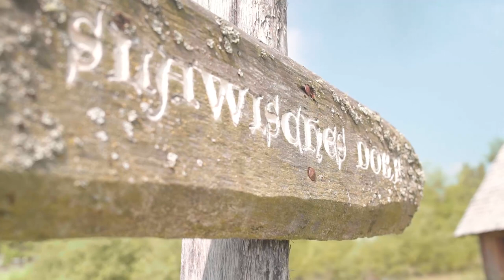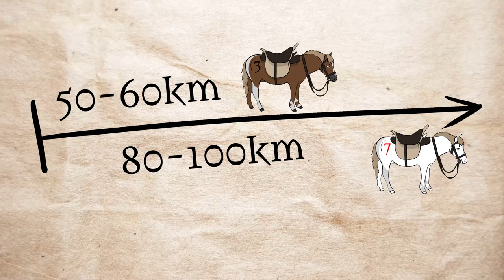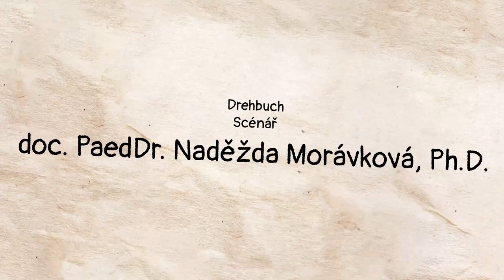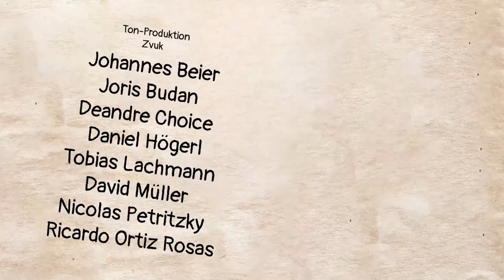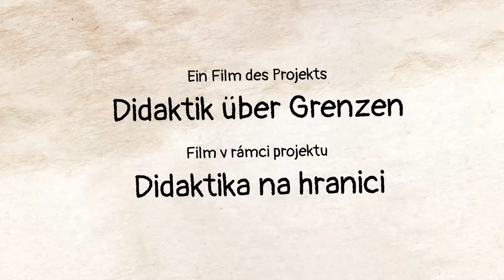Cestování ve středověku